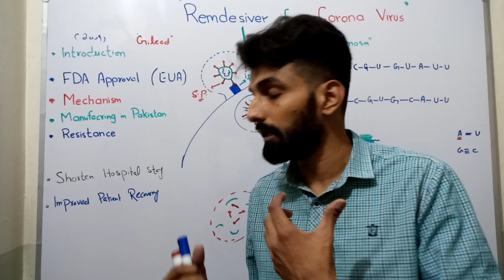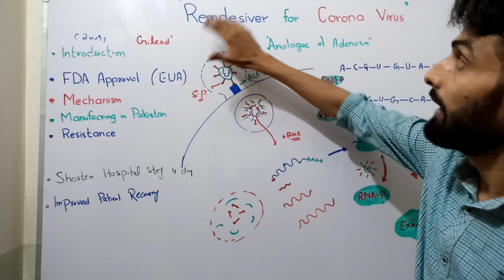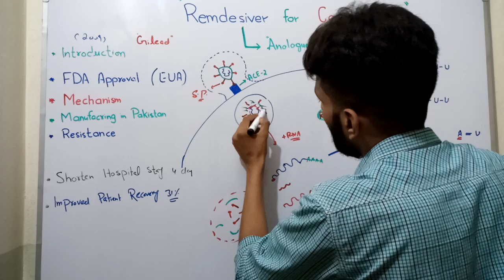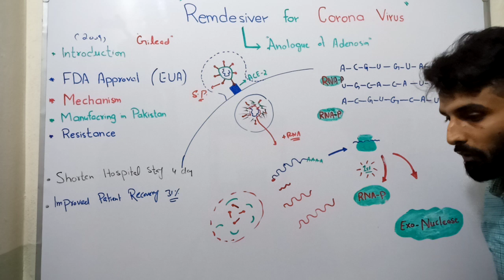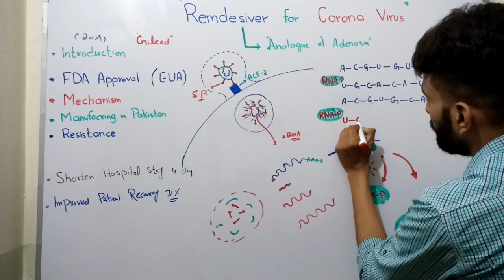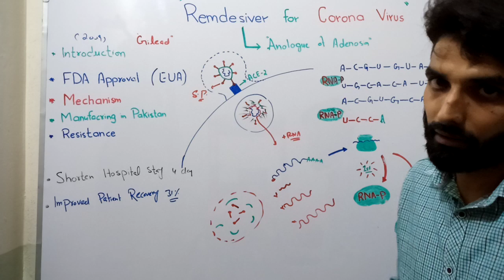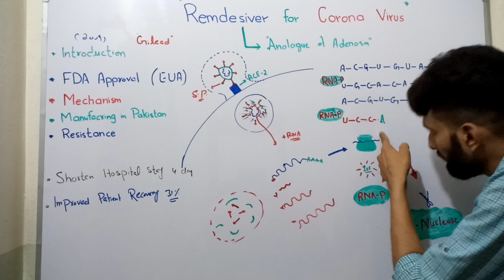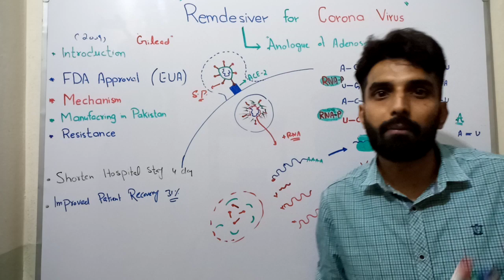Antiviral Action of Remdesiver ║ By Dr. Rizwan Hafeez ║ In English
This video will explain about detailed Mechanism of Action of Remdesiver against Corona Virus. Introduction, FDA approval Status and Manufacturing will also be discussed in the video.